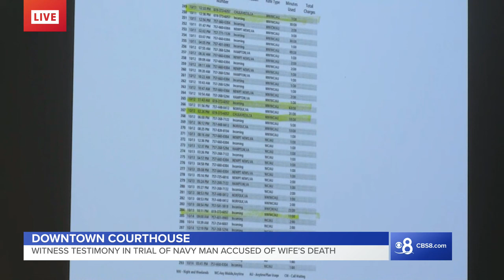Opening statements underway in trial of Navy man accused in wife's stabbing death